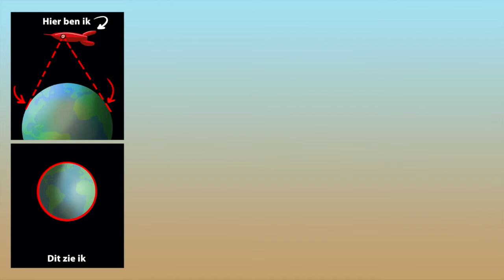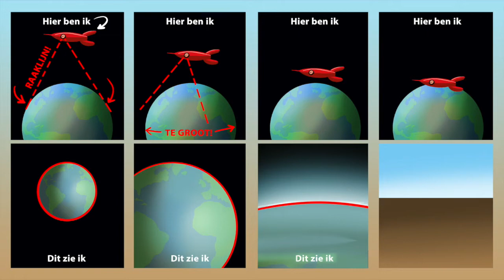Extreme perspectieven (2/2)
Vandaag een heuse primeur! Ik, Stephan Timmers, formuleer een compleet nieuwe definitie van de horizon! En dat is hard nodig, want wat is nou eigenlijk dat typische, horizon-tale lijntje daar ergens in de verte?